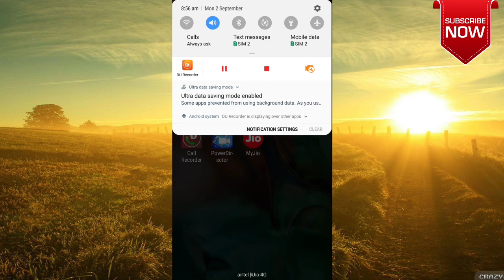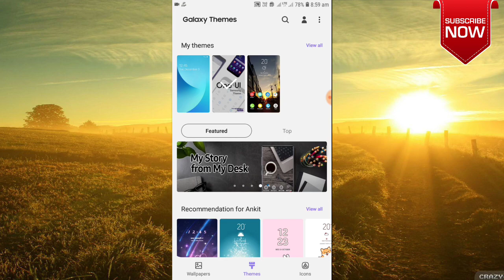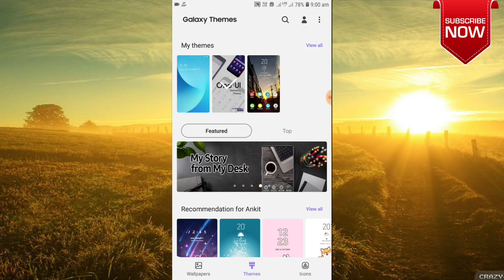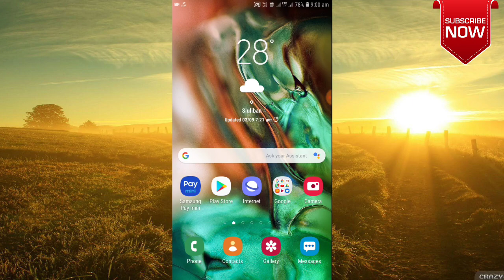How to Install one Ui || in Samsung J7 max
Hello dosta swagat hai mera chnnel par . Aj maina es video ma one .ui in samsung j7 max kysa install karna hai uska bara ma bataya hai so video pura dekheaya ga agar koi quiry ho to comment ma jaroor pucheaya ga mai uska reply jaroor denga aur agar video acha laga ho to video like kajeaya ga shear kejeaya ga aur hamara chnnel ko suscribe kar lejeqya ga .